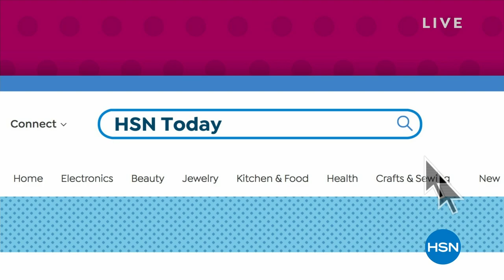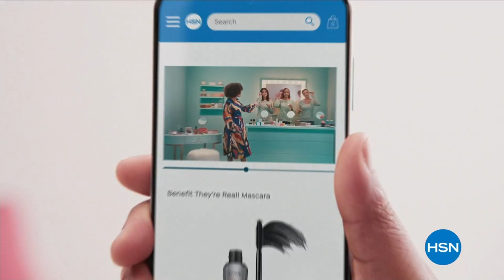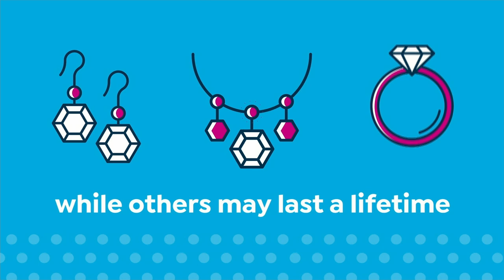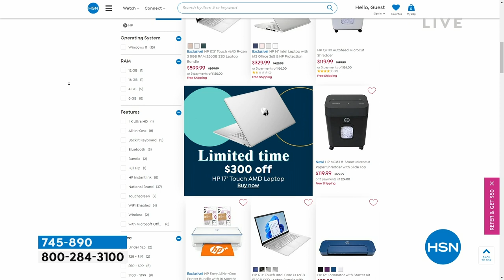HSN | HSN Today with Tina & Ty 03.09.2023 - 08 AM